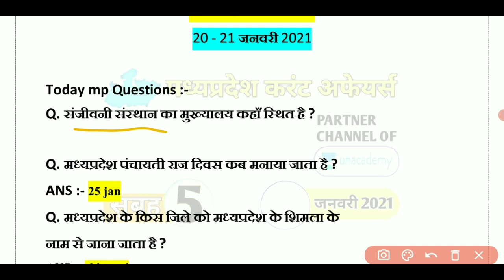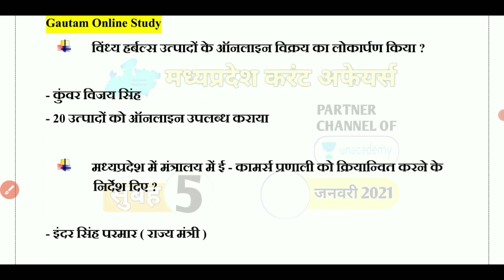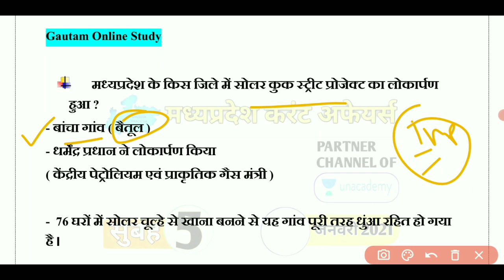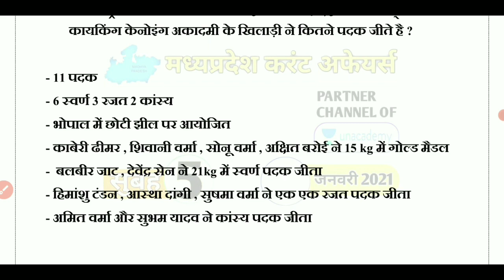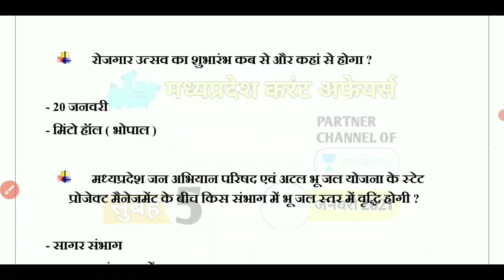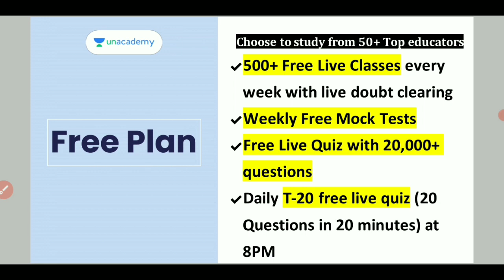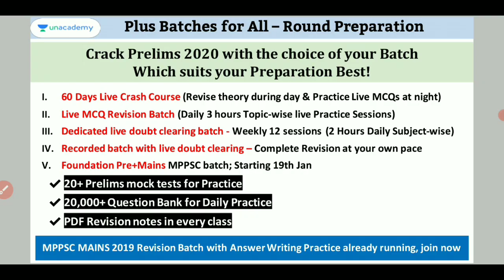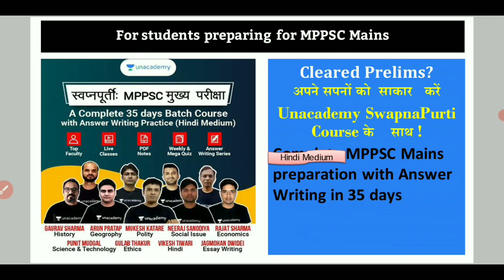Mp current affairs | mp daily current affairs | 20 - 21 जनवरी 2021,mp current_mp_current_mpgk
Mp current affairs | mp daily current affairs | 20 - 21 जनवरी 2021,mp current_mp_current_mpgk_mp exam

Use code 'SHIV94' to unlock Free plan today
📝Free Test दीजिए आज ही :

📢Join Ultimate 60 days crash course for Prelims 2020 starting 14th Jan 2021

दीपक पाटीदार सर, pawan patidar sir, mp police 2020, mp police, mp police vacancy 2020, mp police vacancy 2020 latest news, mp police constable syllabus 2020, mp police ki taiyari kese kare, mp police classes 2020, mp police maths classes, mp police me height kitni chahiye, mp police reasoning, mp police recruitment 2020, mp police math classes, mp police maths questions, mp police maths syllabus 2020, एमपी पुलिस, एमपी पुलिस maths, एमपी si maths, mpsi maths, mp constable

        Press  🔔

● MP POLICE Smp vyapam
● mphindi